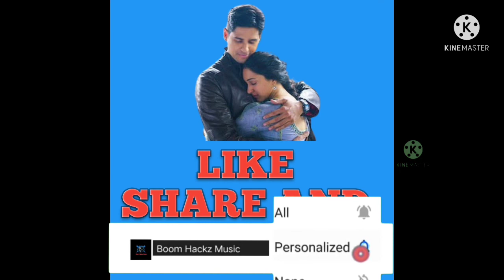Maan Bharryaa 2.0 in Flute